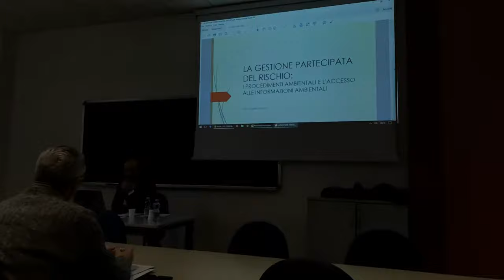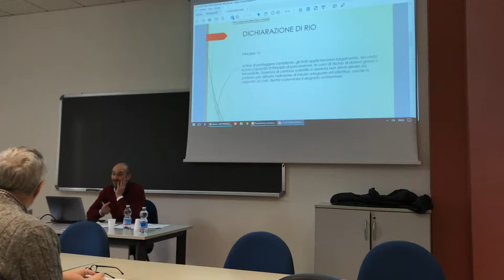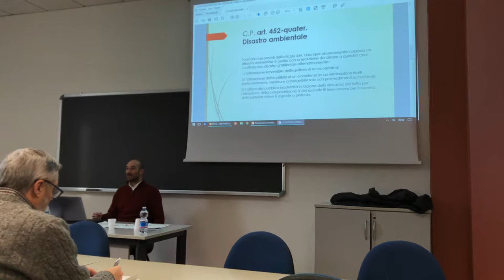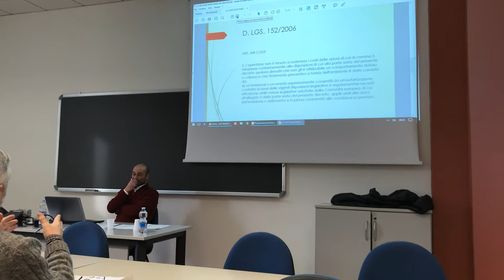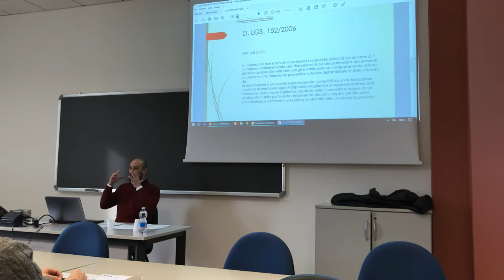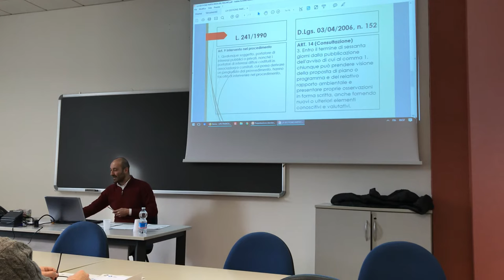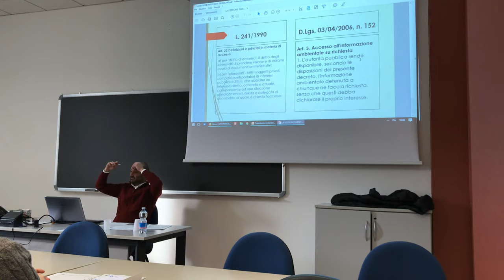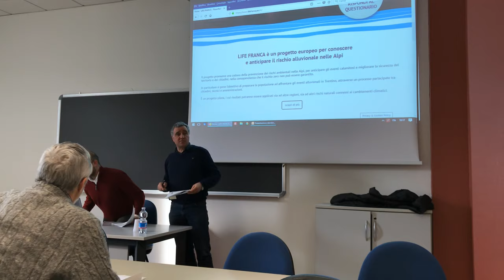Italian legislation and procedures in managing risks in Italian laws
This talk is about Italian legislation and procedures to manage risks. The talk is by Eugenio Caliceti, professor at the University of Trento